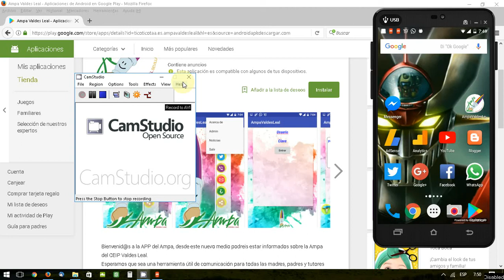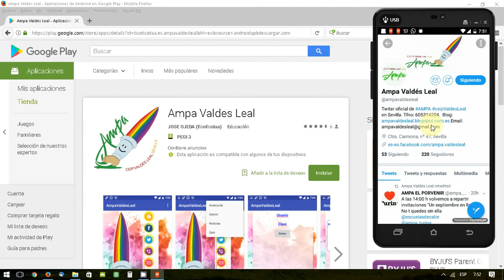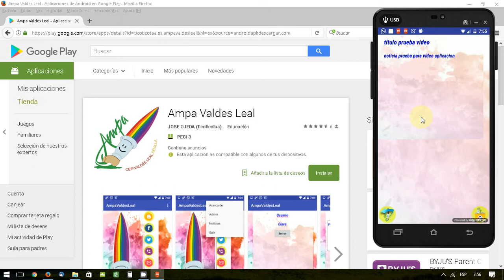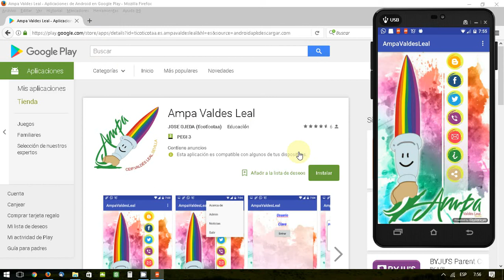03 Aplicacion. Ampa App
App desarrolada para el Ampa del ceip Valdes Leal, que conecta a las familias con todos los canales de informacion del Ampa desde su movil, donde podran tener acceso a informacion en tiempo real sin necesidad de usar Whatsapp.